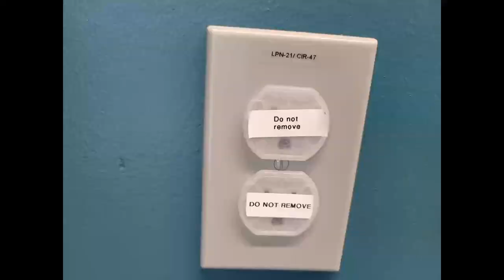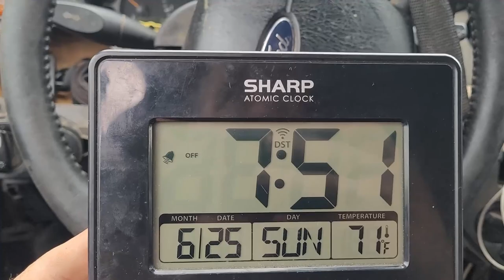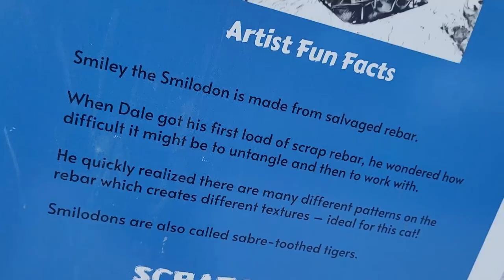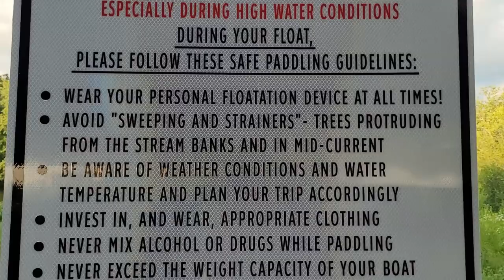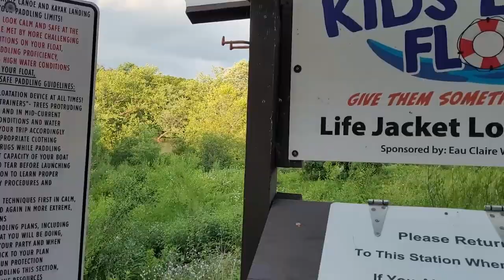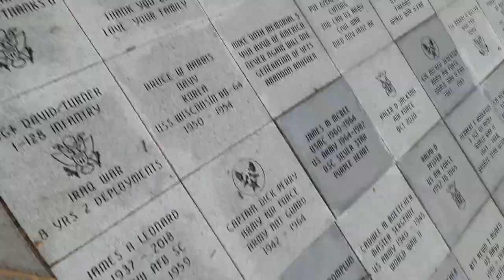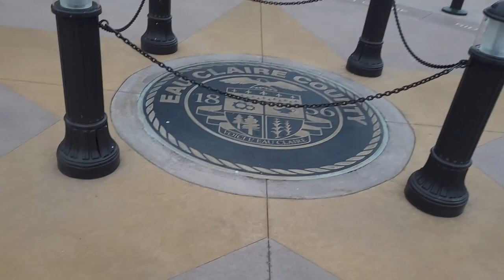Vlog through downtown Eau Claire, Wisconsin